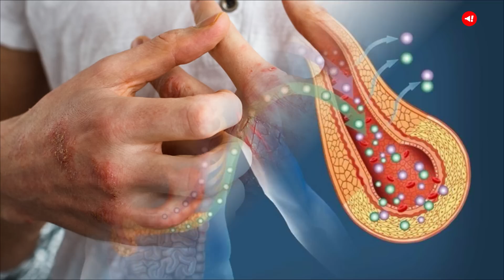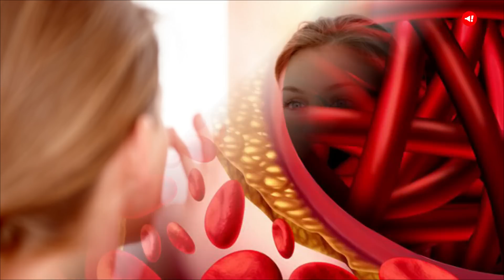How to take care of skin problems caused by diabetes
Diabetes is now a common lifestyle illness that affects millions of people. Certain changes in the skin can be a sign of the beginning of diabetes. Most persons with diabetes or pre-diabetes experience recurrent skin problems.